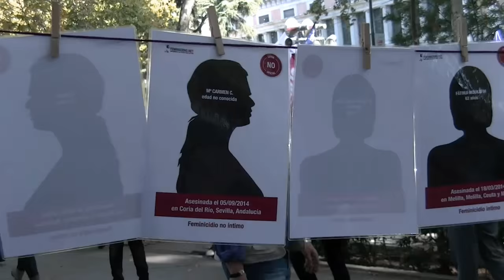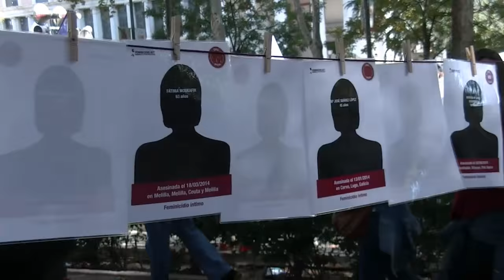ACN - Marcha contra la violencia machista y estado del BiciMAD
El programa de hoy muestra cómo se vivió a pie de calle la histórica Marcha estatal contra la violencia machista y estudia la crítica situación del servicio municipal de alquiler de bicicletas, BiciMAD. Además nuestro enviados especiales Javi y Ali nos envían imágenes de la triste realidad migrante en las playas de la isla de Lesbos. Y en nuestro espacio de análisis contaremos con la presencia de Alejandro García-Gil para revisar los diferentes puntos de vista en torno a estos temas.